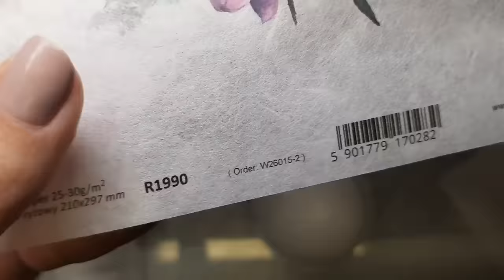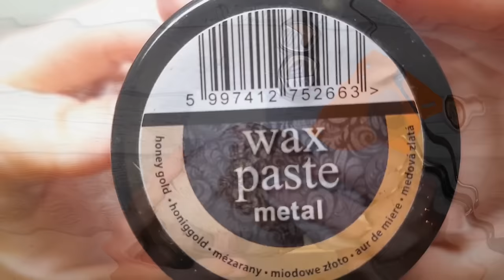Easter egg 🌿 Decoupage 🌿 Mixedmedia🌿 Tutorial